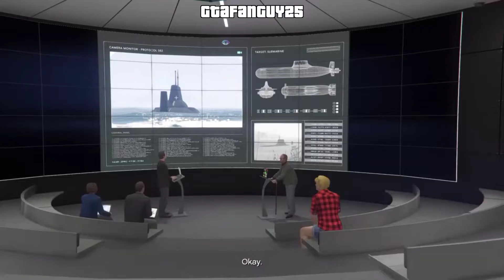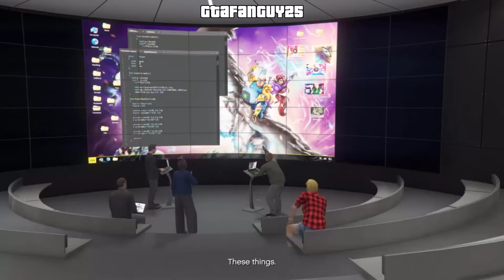GTA Online: Act 2 - Prep Mission #1: Keycards [The Doomsday Heist DLC]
In 2017, the state of San Andreas experienced a potential life changing crisis that ultimately lead to the possibility of the world coming to an end. However, with the help of Lester Crest, the IAA and Michelle, life would return to what it once was and all of humanity would live to see another day. After saving the satellite relay station, Michelle and her crew are called back to the facility and waiting for them there is Lester, Avon, Mrs. Rackman and Agent 14. It has been discovered that the Russians are behind the first attack on the US Government and it is time to hit back, starting with taking out the leader of the Russian hit squad: Codename - Bogdan. A submarine has been discovered somewhere off the coast of San Andreas and it serves as the Russian's base of operations. But because the Russians are using a submarine, they can easily dive underwater, hide their location and move to a new spot and strike again. In order to have a chance to track and avoid any potential hits on the ground from the submarine, Lester suggests coming in from an aerial standpoint using an Avenger helicopter. However, acquiring an Avenger is a challenge as there are none of these helicopters available to purchase and so, one will have to be stolen from Merryweather Security from their hanger at LSIA. Getting into said hanger is another challenge as it is locked down tight and the only way to gain access inside is by using custom hanger keycards. And yet, another challenge has been presented to Michelle and her crew as the keycards are stored in a N.O.O.S.E. riot control van. With that, Michelle sets to work with finding the RCV, with Lester's help and luckily, an RCV has been located on Capital Boulevard in Murrieta Heights. A N.O.O.S.E. team has been sent out to assist the LSPD in stopping a group of bank robbers, which provides Michelle an opportunity to get the RCV while the officers are occupied. Upon arrival, Michelle works hard to clear a path for herself to get to the van as there are tons of bank robbers and officers everywhere and eventually, she manages to get ahold of the van and drives it back to her facility.
All game footage was captured on a Sony Playstation 4 system and later edited with video editor software.